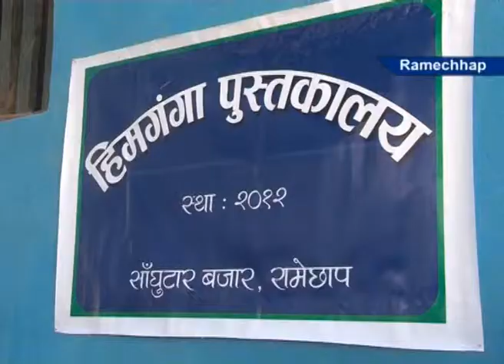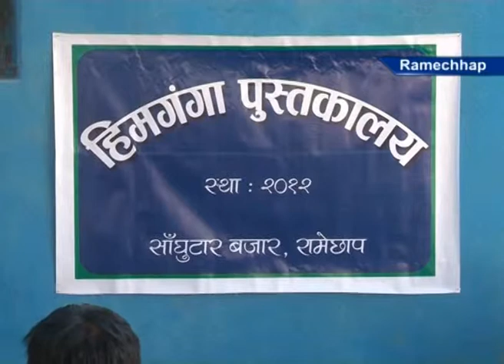Himaganga Pustakalaya, Sanghutar Ramechhap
Sanghutar